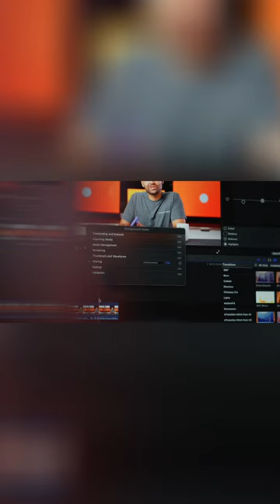Mac vs Windows: Which Offers a Luxurious Computing Experience?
"Welcome to FactFusion, your gateway to a world of fascinating discoveries and mind-boggling revelations! Prepare to embark on an exhilarating journey where curiosity meets knowledge, as we delve deep into a myriad of captivating facts from across the globe. From astonishing historical anecdotes to awe-inspiring scientific breakthroughs, we're here to enlighten, entertain, and expand your horizons. Join us as we unravel the mysteries of the universe, one intriguing fact at a time. Get ready to be amazed, inspired, and empowered with FactFusion - where facts come alive!"

original video @Mrwhosetheboss 🩵